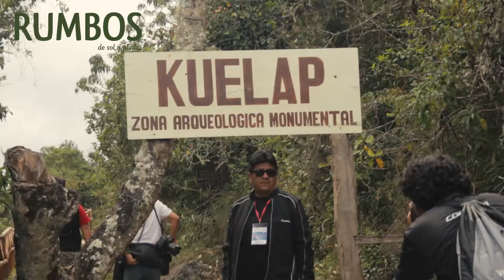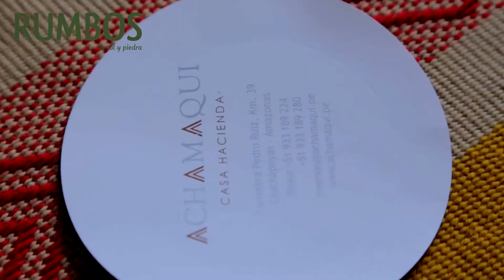Kuelap, ciudad de la nubes